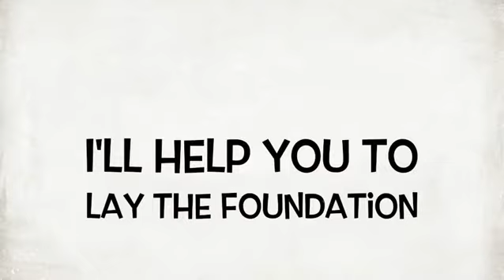Help you create a brand identity through color